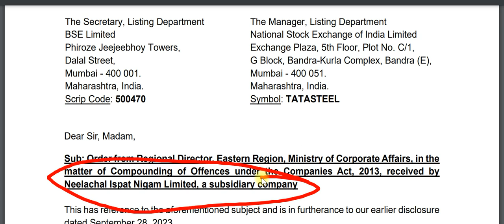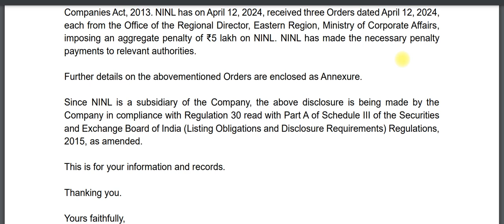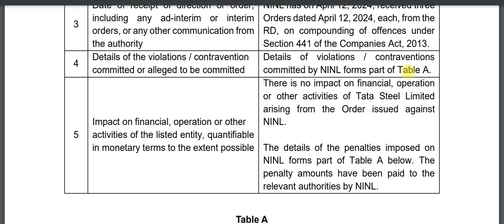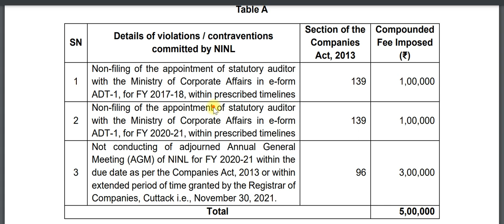tata steel share news today | tata steel share latest news